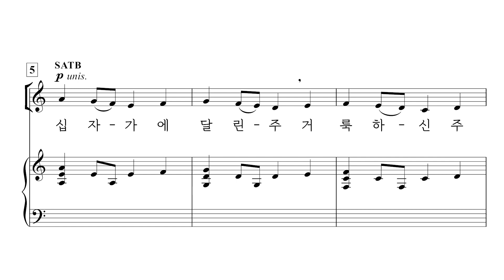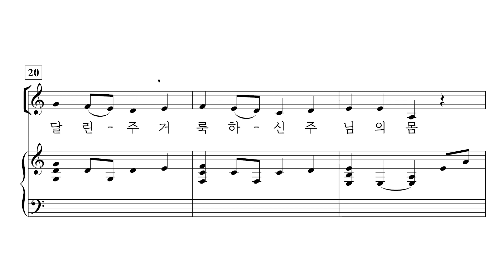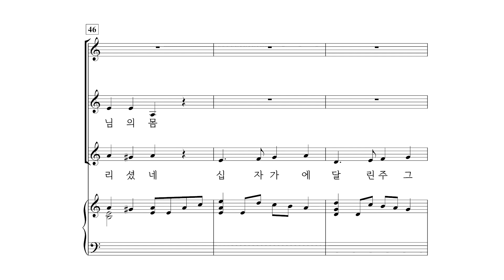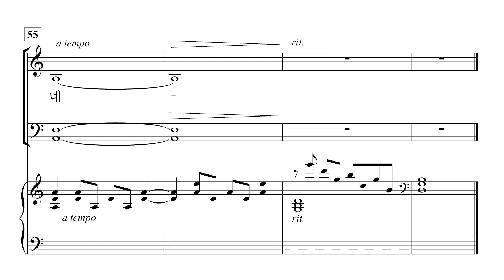[중앙아트] 부활절칸타타 ‘주께서 가신 길 따라’ 10. 그 상하신 몸 – 테너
📚 주께서 가신 길 따라 (Come Walk With Me) – Pepper Choplin 저 · 조현진 역

10. 그 상하신 몸 – arr. Pepper Choplin

「주께서 가신 길 따라」는 작곡가 Pepper Choplin이 역사상으로 가장 거룩한 순간들을 영혼을 감동시키는 음악으로 구현하려는 간절한 소망으로 작곡되었습니다. 음악적으로는 고전, 에팔래치아, 블루그래스, 켈트 민속음악에 이르는 다양한 스타일로 예수님의 수난과 부활을 표현하였습니다. 대규모의 찬양대뿐 아니라 소규모의 찬양대에서도 각 상황에 맞게 연주할 수 있습니다.
이 극적인 작품으로 예수님의 행적들을 되짚으며 기억하고 그 힘으로 세상에 나아감에 있어 충분한 음악적 영감이 될 수 있기를 바랍니다.